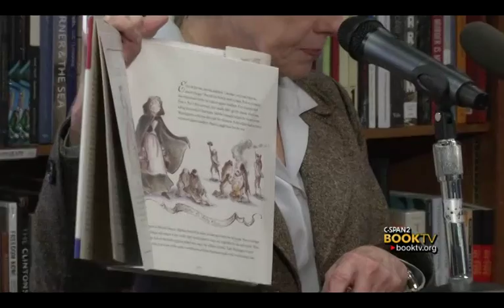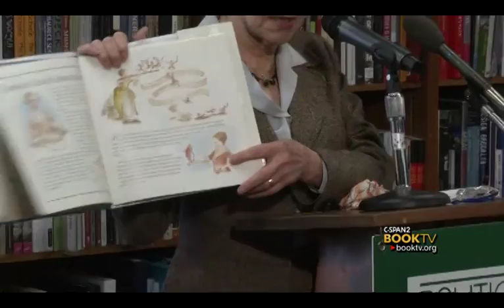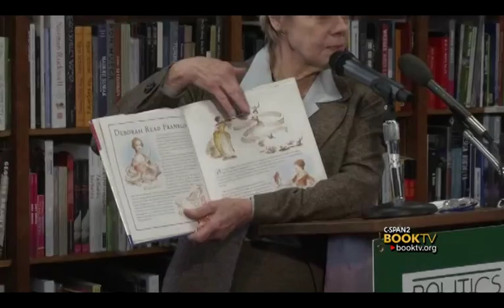Book TV: Cokie Roberts, "Founding Mothers: The Women Who Raised Our Nation."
Cokie Roberts, political commentator for NPR and ABC News, recounts the lives of numerous American Revolution-era women; from Martha Washington and Mercy Otis Warren to Dolley Madison.  The book, intended for young readers, is an adaption of Ms. Roberts' 2004 title of the same title.  Cokie Roberts speaks at Politics & Prose Bookstore in Washington, D.C.